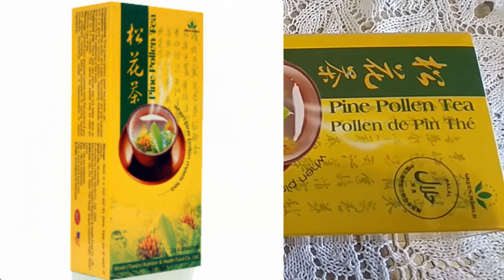gat si decolteu#veronika sandul Masca puternica pentru GAT Si DECOLTEU!!!RETETA#4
Aceasta masca o puteti folosi si pentru fata si in cazul acneei in zona gatului si decolteului inlocuind faina de ovas cu argila.

Reteta:
Un pliculrt de Ceai Sun Hua(polen de pin)
1lingura de lapte fierbinte(puteti infuzia ceaiul si cu apa fierbinte)
1lingura de faina de ovas
1/2de lingurita  de suc de Aloe Vera
1lingurita de ulei vegetal
1lingurita de miere